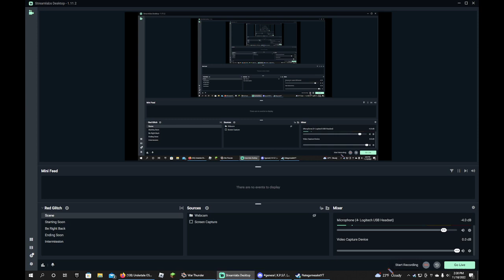a big ship needs a big tostito (new wt series part 1)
anti-cringe